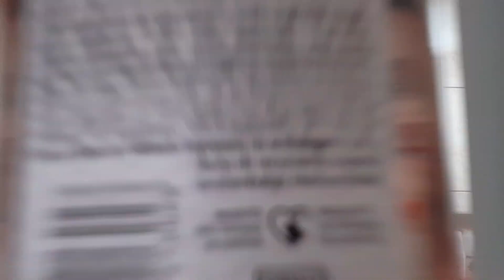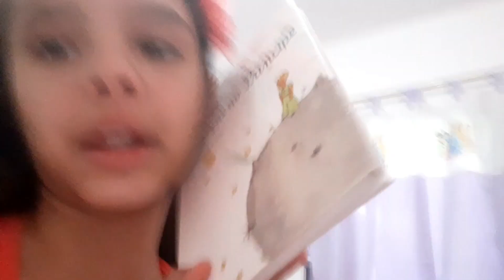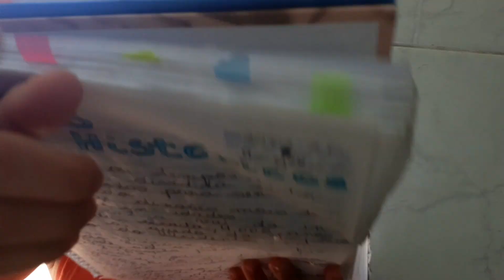VLOG - O DIA INTEIRO COMIGO - NA QUARENTENA! #2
Olá meus amores!td bem com vcs?

O vídeo de hoje se trata da minha rotina de um dia inteiro nesse tempo de QUARENTENA,essa é a parte 2,fiz várias coisas,e além disso tive minha primeira aula online,isso mesmo ficou curioso?BORA ASSISTIR!!!

▶️ LINK'S DOS ÚLTIMOS VÍDEOS ◀️

🍦 COMO FAZER SQUISYH'S 🍦

🤓 A MENINA NERD ÚLTIMO CAPÍTULO 🤓

💅 COMO CUIDO DAS MINHAS UNHAS 💅

▶️ INSTAGRANS ◀️